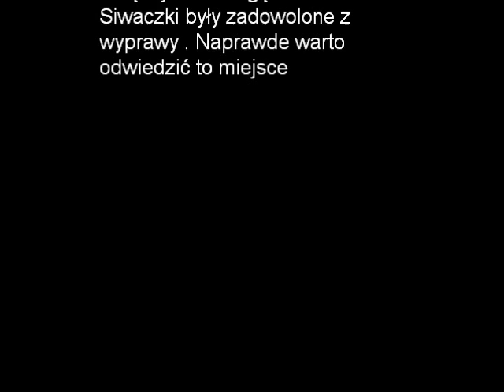Zdrzewno2014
Pałac w Zdrzewnie  rodziny von Zimdarsen